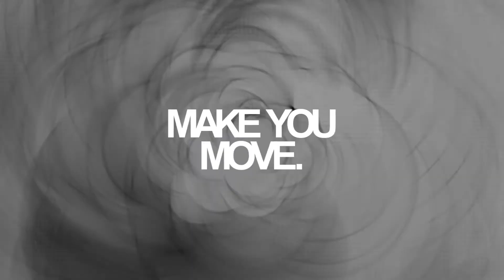Hᴀᴘᴘʏ Bɪʀᴛʜᴅᴀʏ Kᴏᴛᴏʀɪᴄʜɪɪ ! ♥